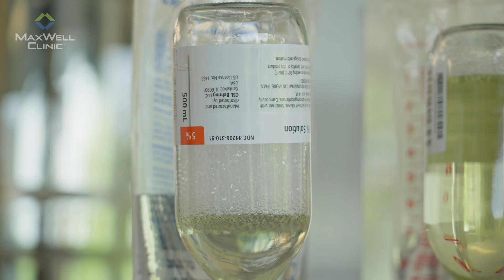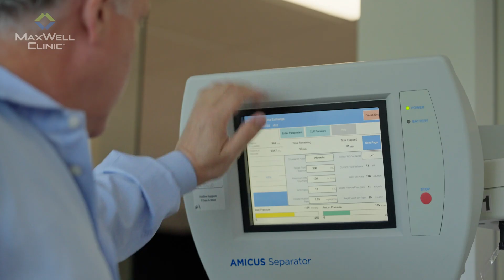The Future of Biohacking – Optimize Your Body & Brain with HOPE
🚀 Good enough isn’t good enough. If you’re committed to pushing the limits of focus, energy, and performance, you know that cutting-edge therapies can make all the difference.

At MaxWell Clinic, home to the largest apheresis facility in the nation, we offer Habitat Optimizing Plasma Exchange (HOPE)—a next-level therapy designed to help biohackers and high performers elevate cognitive function, enhance recovery, and unlock their full potential.

How Does HOPE Work?
✅ REMOVE – Blood is drawn and passed through a state-of-the-art apheresis system.
✅ CLEAN – Toxins, pollutants, and aging-related factors in the plasma are filtered out.
✅ REPLACE & OPTIMIZE – Fresh, purified plasma is infused back into your body, often enhanced with biologic compounds, peptides, or growth factors to support cellular repair and peak performance.

🔥 When you clean the blood, your body and brain begin to function at a higher level. Faster recovery, sharper focus, and enhanced resilience is more possible—it’s the next step in biohacking your potential.

💡 Ready to take your optimization to the next level?